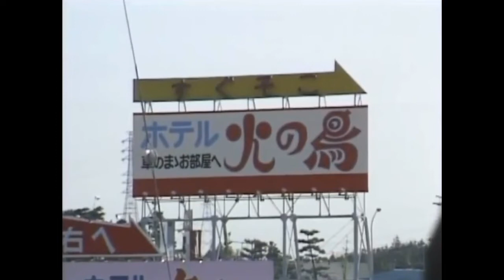【Cutie「陽子」♡横浜デート】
このレストラン、氷川丸でしょうか？